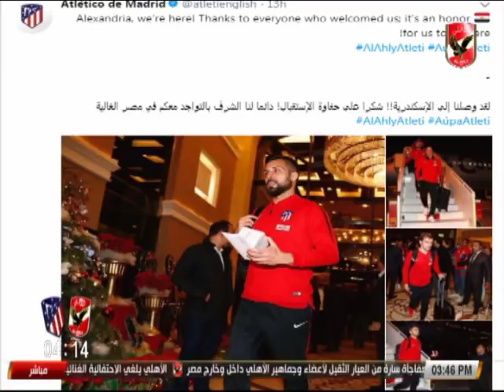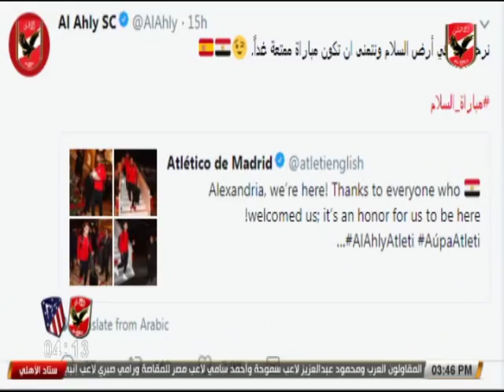اهتمام وسائل الاعلام والسوشيال ميديا العالمية بمباراة الاهلى امام اتلتيكو مدريد